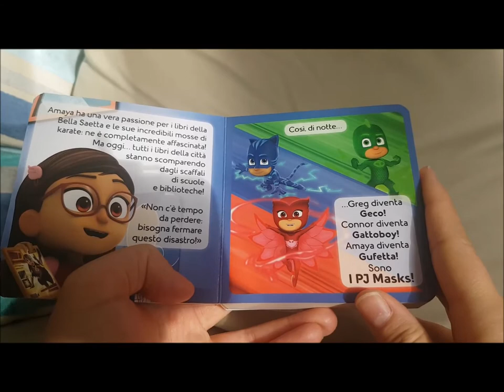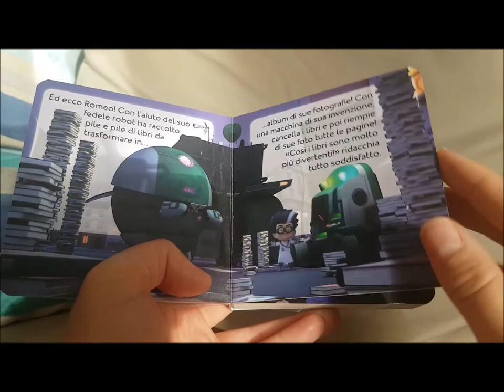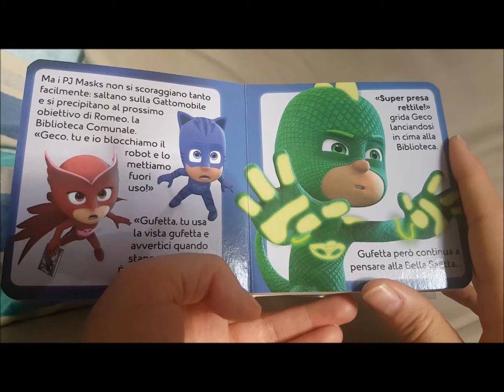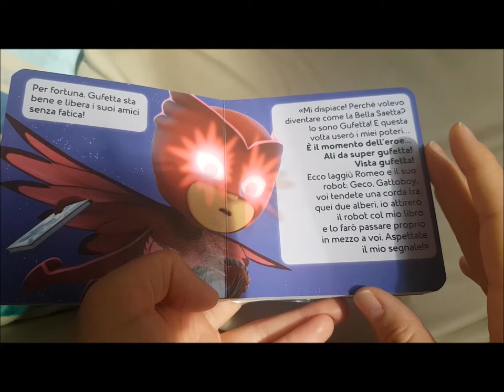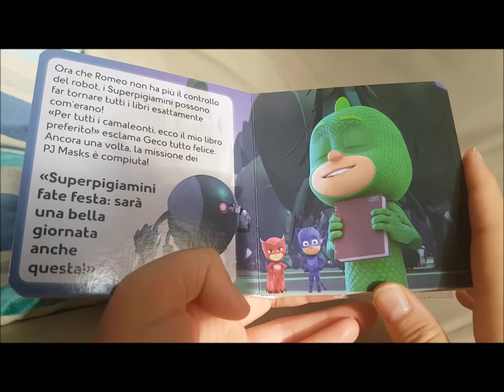Pjmasks, Un coraggioso terzetto di eroi - Gufetta e la rovesciata della Bella Saetta